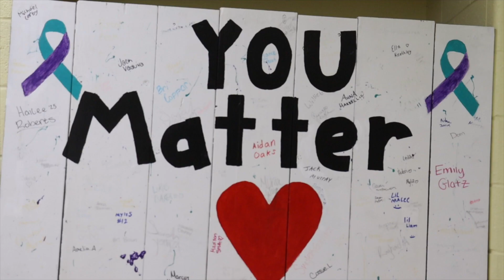Daily Dose 🎥 Monday, January 29, 2024